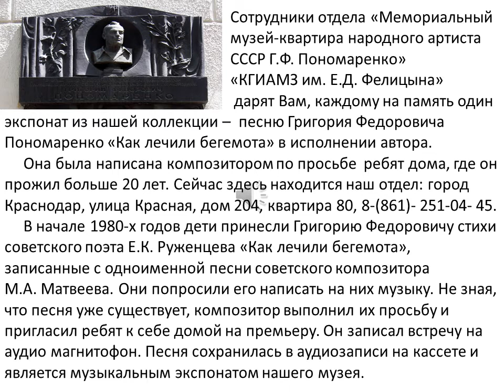"Как лечили бегемота" /автор Григорий Пономаренко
Дорогие ребята! Сотрудники отдела «Мемориальный музей-квартира народного артиста СССР Г.Ф. Пономаренко» «КГИАМЗ им. Е.Д. Фелицына» поздравляют вас с 71-м Международным днем защиты детей и дарят вам, каждому на память, один экспонат из коллекции - песню Григория Федоровича Пономаренко «Как лечили бегемота» в исполнении автора.
Она была написана композитором по просьбе ребят дома, где он прожил в нашем городе больше 20 лет. Сейчас здесь находится наш отдел: город Краснодар, улица Красная, дом 204, квартира 80, 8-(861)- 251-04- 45.
В начале 1980-х годов дети принесли Григорию Федоровичу стихи советского поэта Е.К. Руженцева «Как лечили бегемота», записанные с одноименной песни советского композитора М.А. Матвеева. Они попросили его написать на них музыку. Не зная, что песня уже существует, композитор выполнил их просьбу и пригласил ребят к себе домой на премьеру. Он записал встречу на аудио магнитофон, поэтому в записи Пономаренко называет автором слов фамилию композитора, а не поэта. Песня сохранилась в аудиозаписи на кассете и является музыкальным экспонатом нашего музея.
Слушайте песню «Как лечили бегемота» в исполнении композитора Григория Федоровича Пономаренко.
До встречи! Еще раз с праздником!